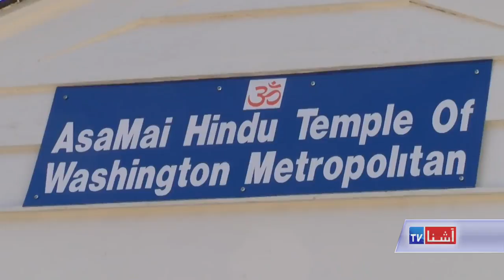Afghan Hindu Temple opens in Maryland - VOA Ashna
هندوان و سیکهـ های افغان مقیم ایالات متحده، اولین معبد خود را در حومه واشنگتن همزمان با عید ویسکای اهل هنود افتتاح کردند. حدود یک هزار خانواده هندوی افغان که در حومه واشنگتن زندگی میکنند بشمول اعضای کانگرس و سفیر افغانستان در واشنگتن در این مراسم شرکت کردند. به گزارشی از همکارانم محمد احمدی و هوشنگ فهیم ، در مورد این مراسم توجه کنید